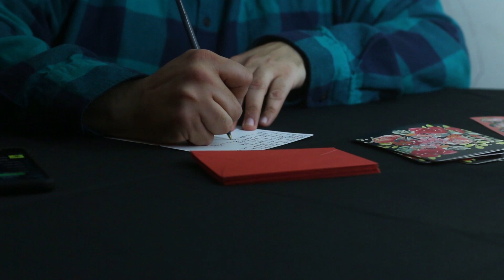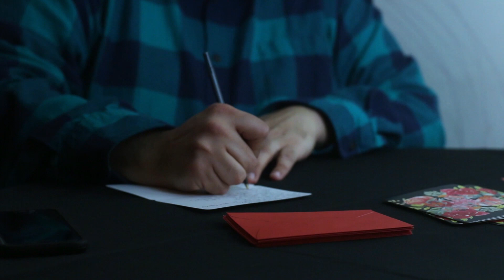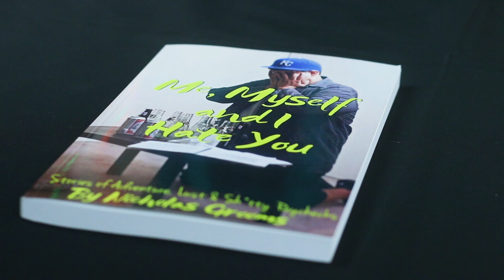Nicholas Grooms - "Sleepwalkers" (Official Video)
Nicholas Grooms- "Sleepwalkers"
From the EP "Wallow's Eve"

@NicholasGrooms (twitter)
@officialnicholasgrooms (Instagram)

Music produced by Sinima

Song recorded, mixed & mastered by Dustin Ridder
@ Bullet Ride Productions; June 2018, Fowler KS

Beer by Modelo

Hat by Have Mercy